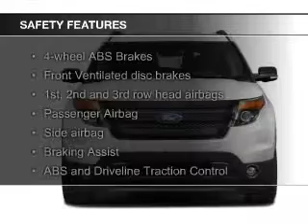2015 Ford Explorer - Tomah WI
Phone:
Year: 2015
Make: Ford
Model: Explorer
Trim: Sport
Engine: 3.5 liter 6 cylinder 24 valve
Transmission: 6-Speed Automatic
Color: Tuxedo Black Metallic
Mileage: 0
Address:
1200 North Superior Avenue